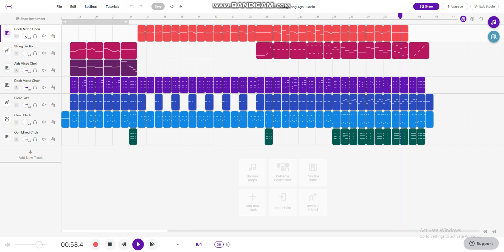Soundtrap - Long Long Ago (CASIO)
I was trying out Soundtrap that day because I wanted to do something, so I made this version of "Long Long Ago" that's heard on Casio keyboards. It was pretty simple to make. I didn't include the harp at the end because it required Premium.

Ignore the watermarks.